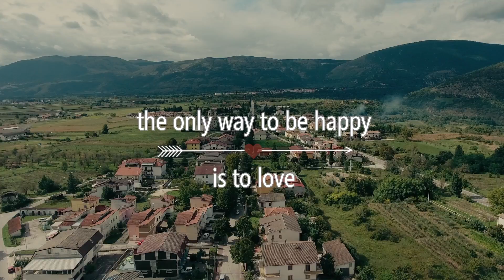ANTONIO E ANTONIA TRAILER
The only way to be happy is to love.
by Angelo Mereu Fotografo